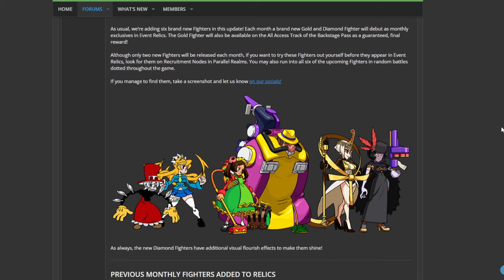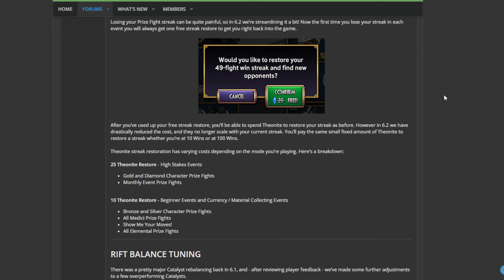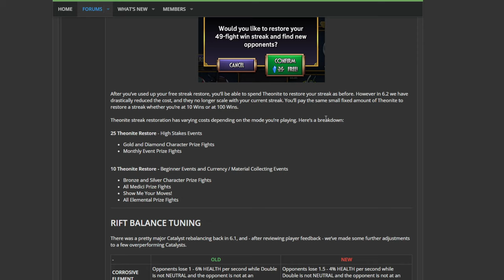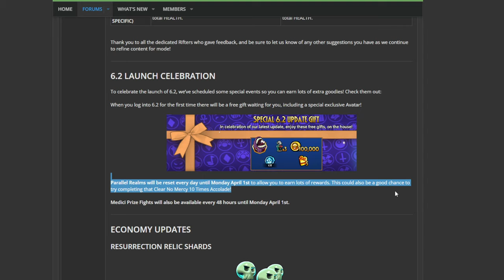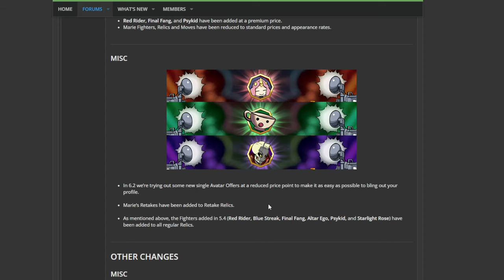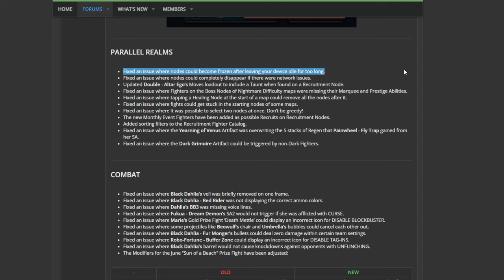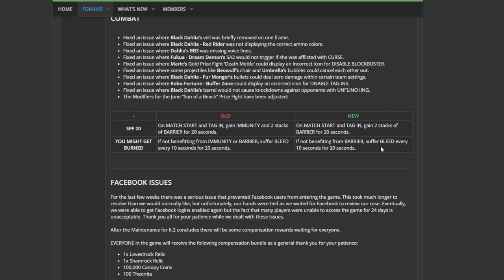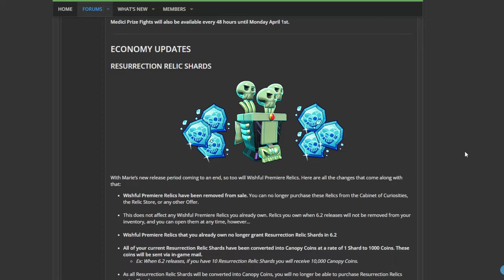Notas de la actualizacion 6.2 de Skullgirls Mobile con Drexo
Hoy llega la actualizacion 6.2 a skullgirls mobile, veamos que hay de nuevo.